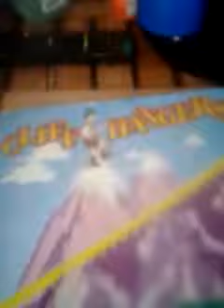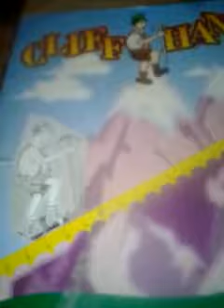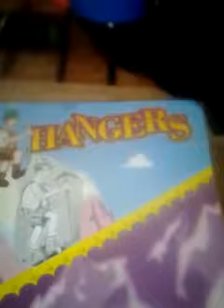The Price is right cliffhangers 10/3/1996